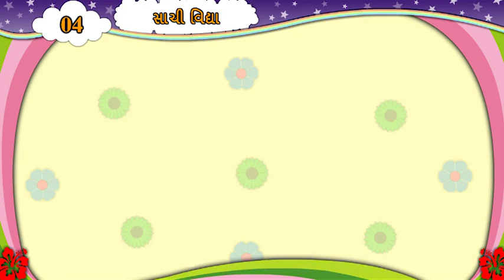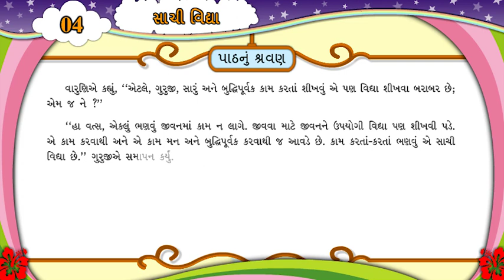ધોરણ-6|ગુજરાતી|Unit-22.સાચી વિદ્યા|Activity-1_2 Video|Sem-2